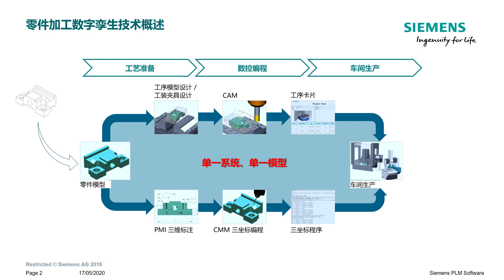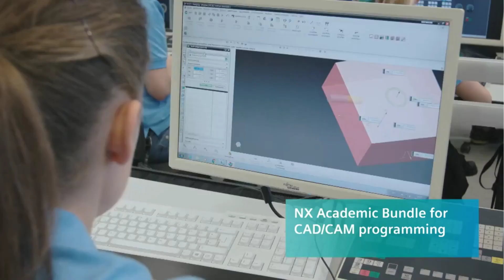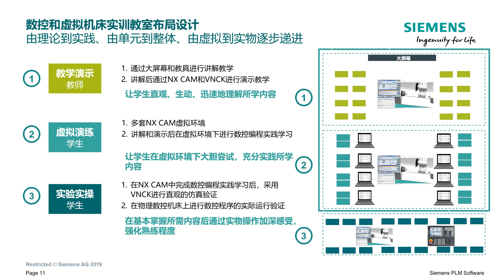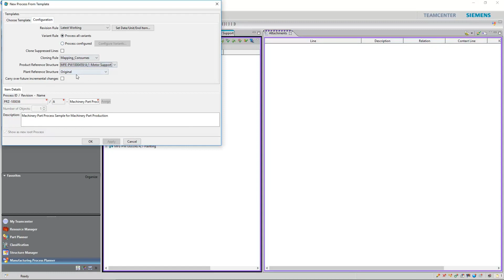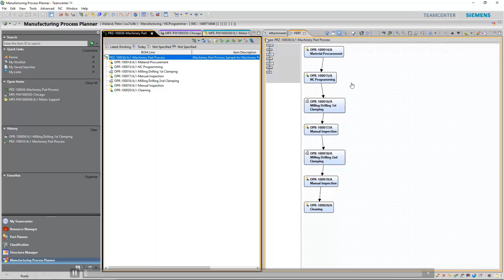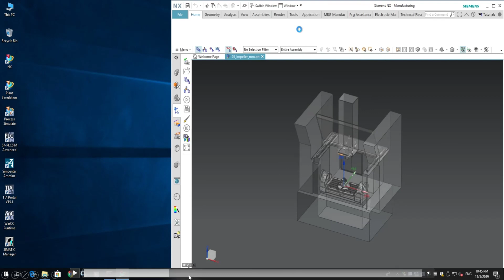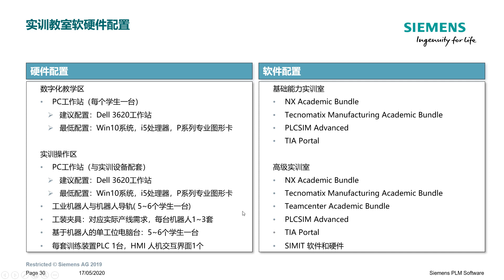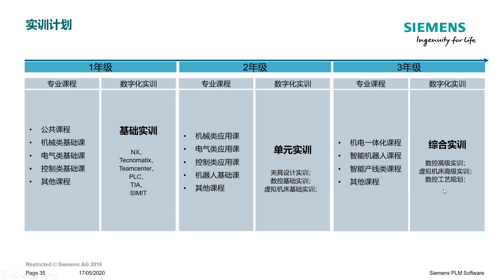数控与虚拟机床实训教室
传统数控实训教室的数字化升级，极大地提高数控实训的效率，将虚拟机床和数控系统都搬进电脑，再搬上教学云。